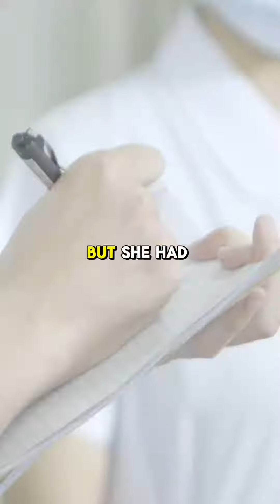Ground Breaking Story🍄Find the Turkey tail at Vidashrooms.com